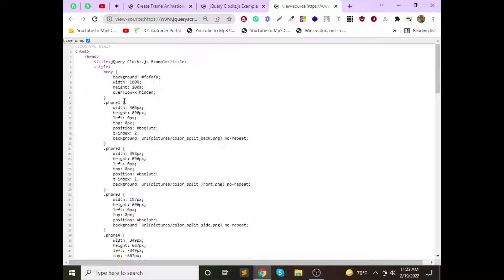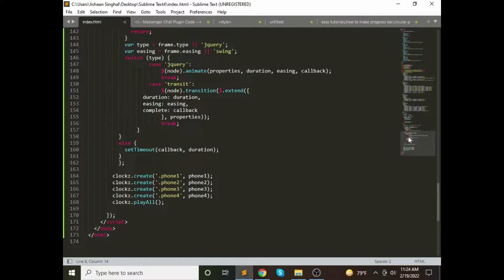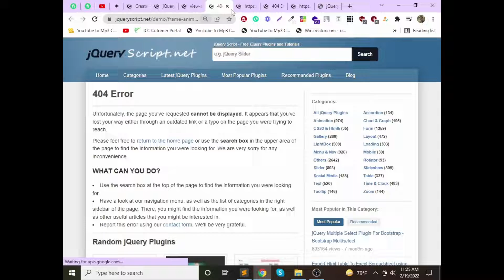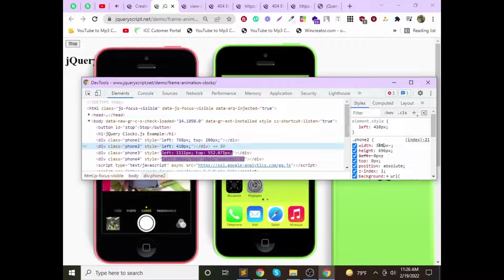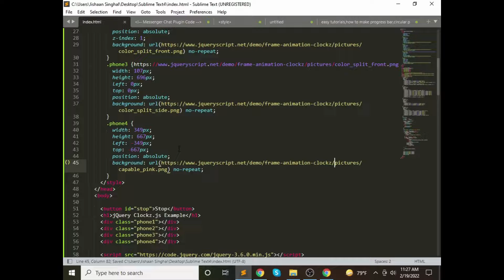Create Frame Animations In jQuery Clockz js Plugin in 2022 | jishaansinghal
In this video, I'm gonna show you Create Frame Animations In jQuery Clockz js Plugin in 2022 | jishaansinghal